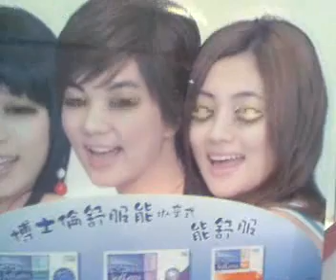博士倫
SHE爆笑pop